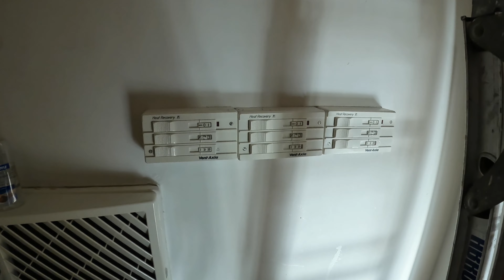Ford Park, A must visit . Ulverston. Very Dog Friendly. Movie Star approves.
Fastest Painter in Cumbria I got more paint on me, This room is for hire for Parties  and all calibrations .